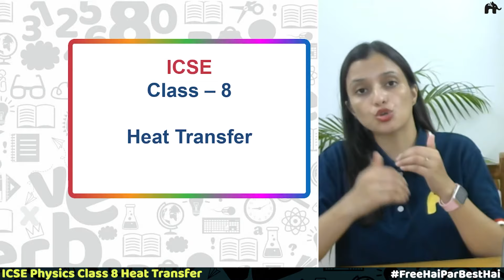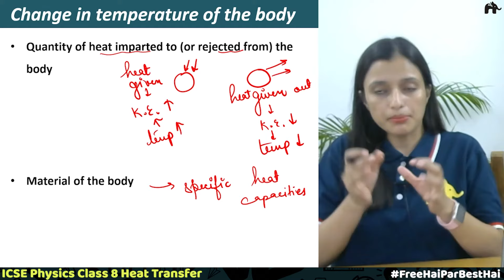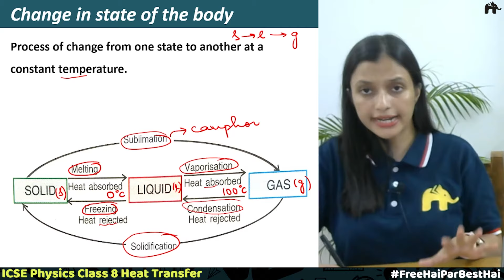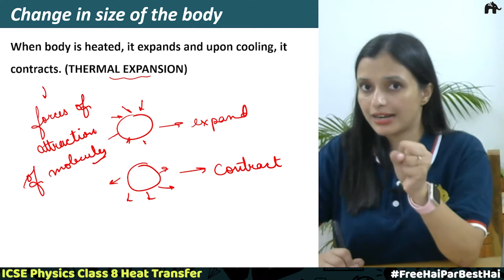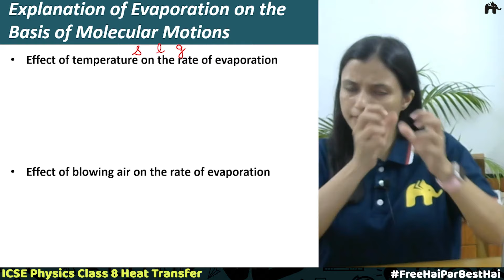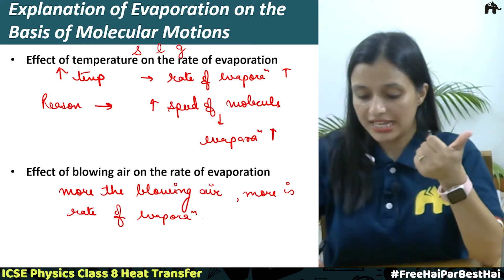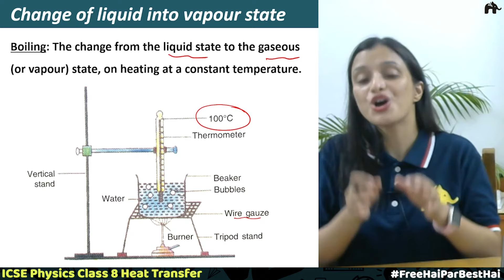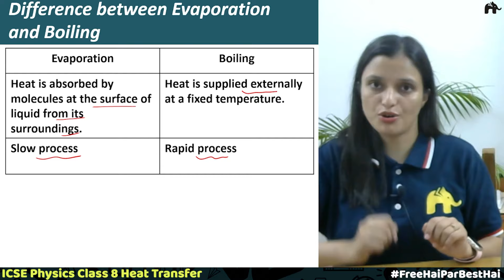Heat Energy Class 8 ICSE Physics | Selina Chapter 6 | Boiling, Evaporation #1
Heat Energy Chapter 6 Class 8 Physics ICSE

Timestamps:
0:00 Introduction
0:42 Recall
3:26 Effects of Heat
3:50 Change in Temperature of the Body
7:01 Change in State of the body
14:24 Change in the size of the body
16:13 Effects of temperature on molecular motion
18:17 Change of Liquid into vapour state
20:37 Explanation of Evaporation on the Basis of Molecular Motions
30:05 Change of Liquid into the vapour state
32:16 Explanation of Boiling by Molecular Motion
35:43 Difference between Evaporation and Boiling